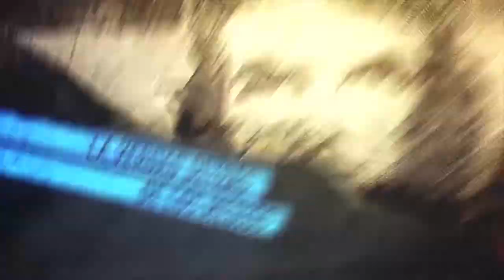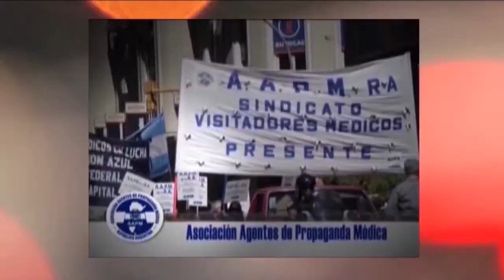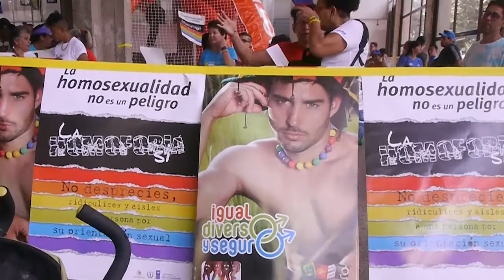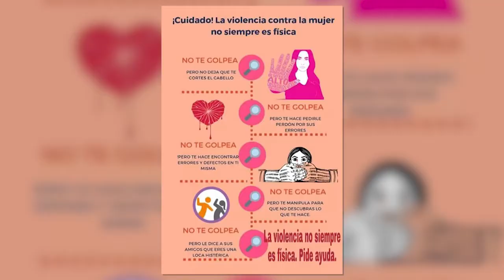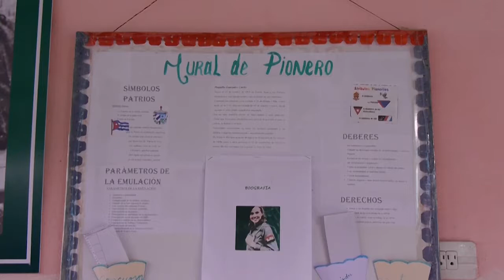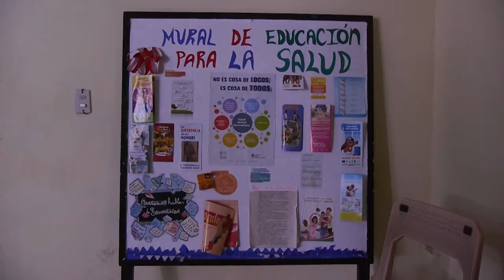Aborto legal ya tiene media sanción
Programa de Resumen Latinoamericano tv donde se aborda la trampa de la objeción de conciencia de la ley del aborto del ejecutivo// Dos últimos capítulos de la serie: Cubanas, Mujeres en Revolución: Batalla cultural e Infancias y juventud.